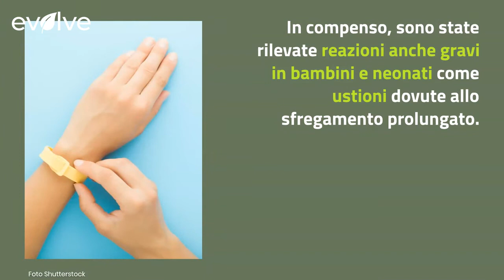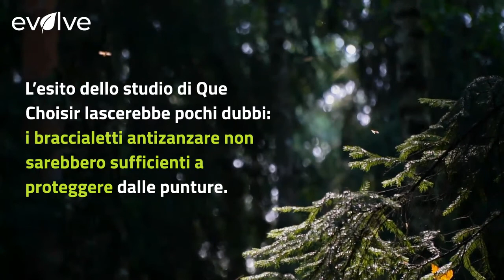Braccialetti antizanzare, secondo un test per i bambini inutili e pericolosi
Il recente studio condotto da Que Choisir mette in guardia dall’utilizzo dei braccialetti antizanzare sui nostri bimbi. Comodi e colorati, i bracciali sono spesso usati proprio per mettere i più piccoli al riparo dagli insetti senza usare altri prodotti. Eppure sembrerebbe non solo che tali dispositivi non siano del tutto efficaci ma abbiano anche una certa pericolosità.

LEGGI ANCHE: -- I BAMBINI DOVREBBERO DORMIRE CON IL LORO ANIMALE: LO DICE UNO STUDIO